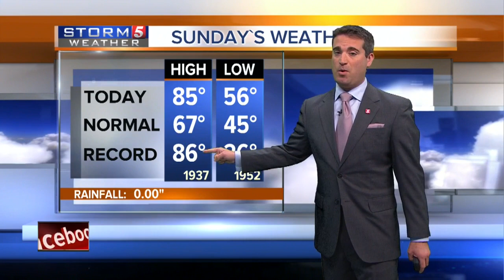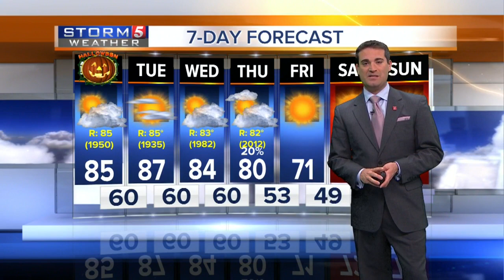Henry's Evening Forecast: Sunday, October 30, 2016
Henry Rothenberg's evening weather forecast for Sunday, October 30, 2016.